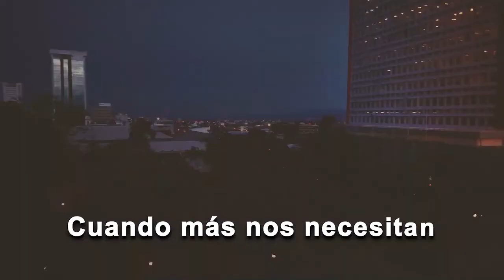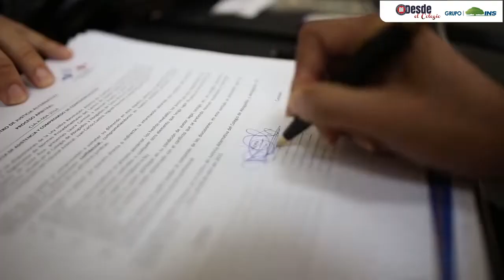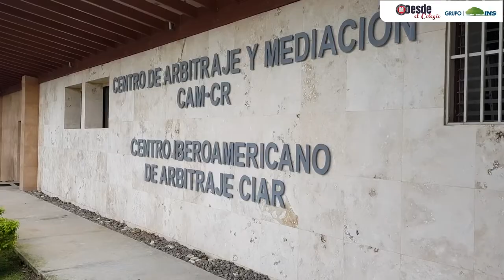Programa "Desde El Colegio". Invitado: Felipe Volio, especialista en Arbitraje Internacional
➡️ ¿Sabe cuáles leyes rigen el arbitraje costarricense? 🇨🇷
➡️ Conozca las propuestas para la reforma a la Ley RAC 🖋️

🎬 ¡Observe! 𝐃𝐞𝐬𝐝𝐞 𝐞𝐥 𝐂𝐨𝐥𝐞𝐠𝐢𝐨 📺 🖥️

📄 Tema: 𝑹𝒆𝒇𝒐𝒓𝒎𝒂 𝒂 𝒍𝒂 𝑳𝒆𝒚 𝑹𝑨𝑪 📝

Invitado👇
🗣 Lic. Felipe Volio Soley

🤝 Con el apoyo del Grupo INS